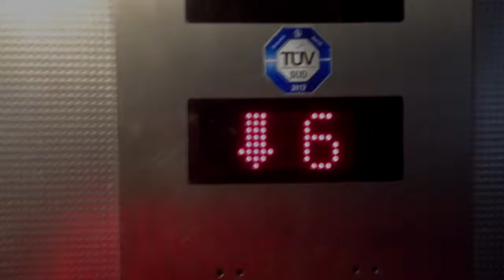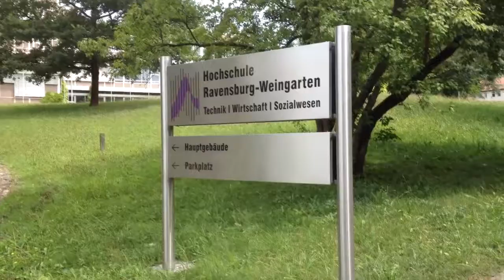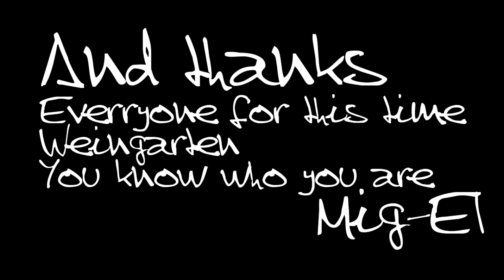Mig-El In Weingarten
- Un pequeño vistazo a lo que fue mi hogar por 6 meses y lo que veía casi todos los días en Alemania. Dedicado a todos los amigos que hice allá.
- A wee look at my home for 6 months and what I saw there almost everyday. Dedicated to all my friends I made back there.